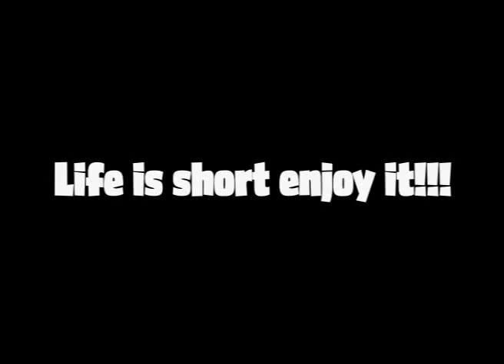i the Movie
A 3D Animated movie by my student Hamad Abdullah at NYIT Bahrain